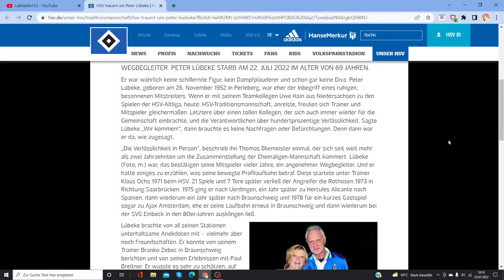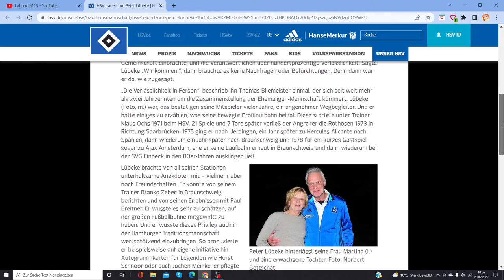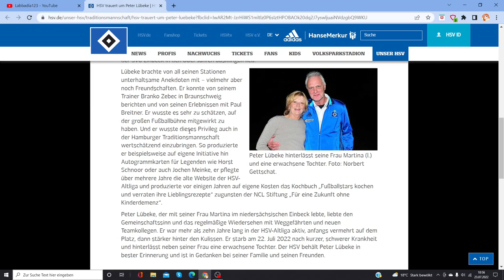RIP Peter Lübeke und Labbi´s Reaktion zum Gerücht, des Stadionnamens "Uwe Seeler Stadion." HSV.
Am 22. Juli 2022 starb Peter Lübeke nach einer schweren Erkrankung. Ruhe in Frieden!